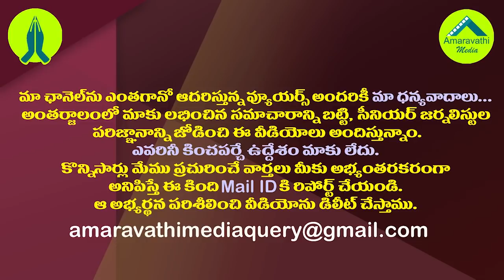ఏపీ సర్కారుకు ఊరట..హైకోర్టు తీర్పుపై సుప్రీం స్టే| Supreme Court Stay Order on AP High Court Verdict